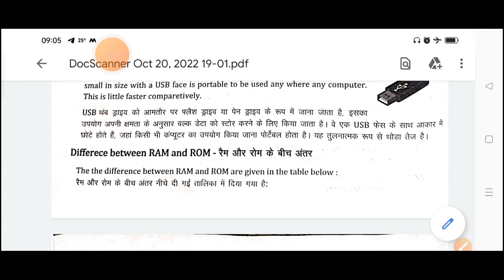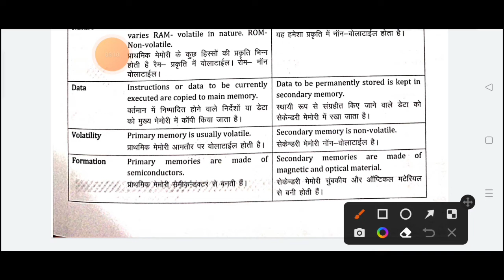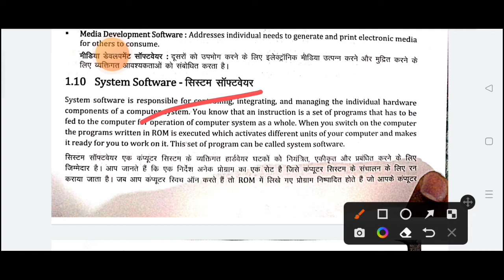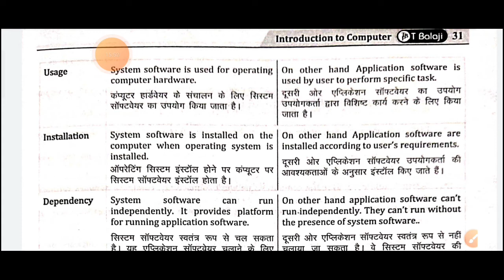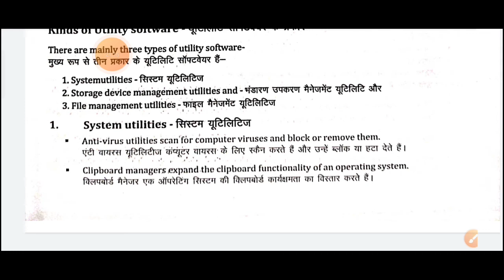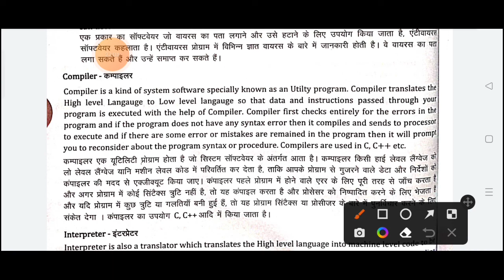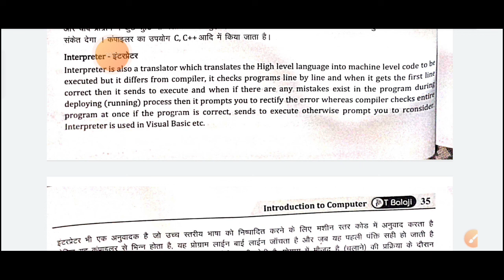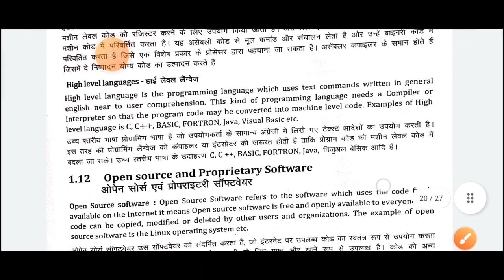Computer Concept Part -3#uppcl